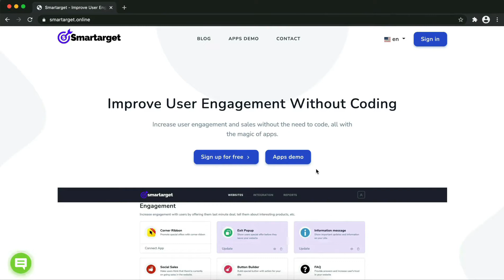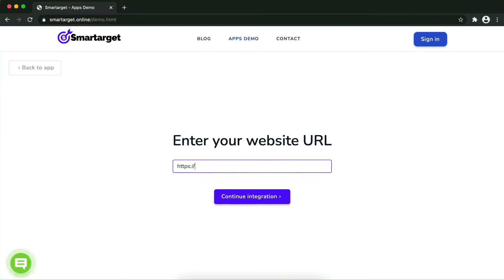Whatsapp Contact Us for shopmatic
By using Smartarget you can allow customers to contact you using Whatsapp.